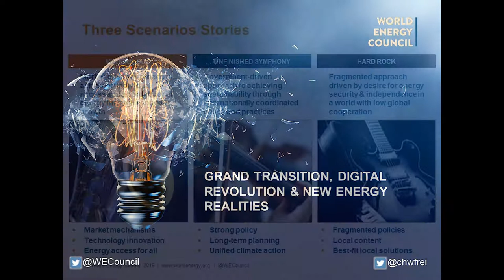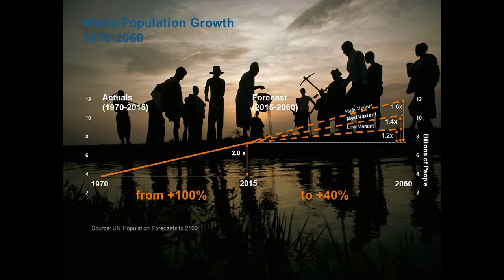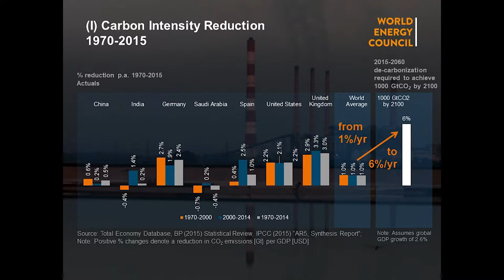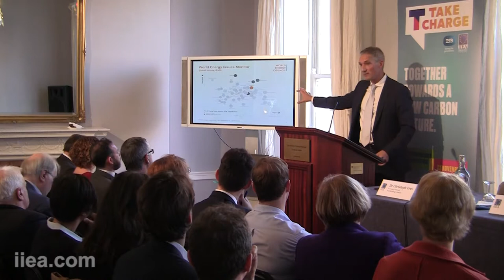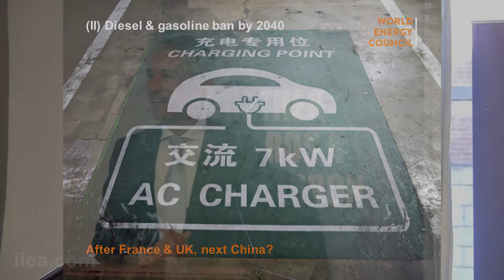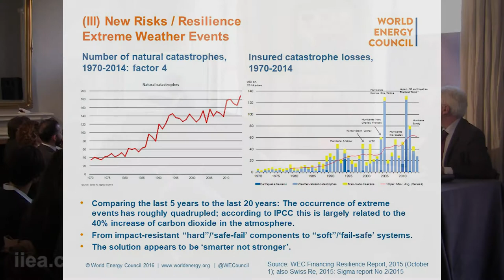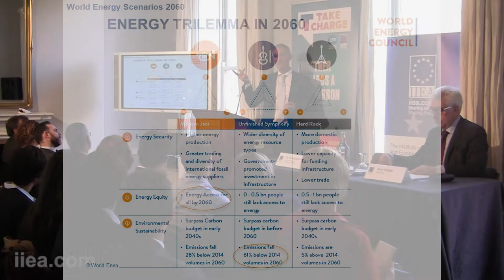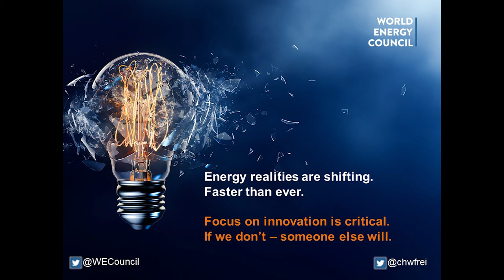Christoph Frei - Tuning into Energy 2060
About the Speech:

In his keynote address to the IIEA, Dr Frei explored the future of the global energy sector. In particular, he introduced the World Energy Scenarios, a set of three projections of the global energy sector to 2060: Unfinished Symphony, Modern Jazz and Hard Rock.

The Unfinished Symphony scenario sees national governments and international cooperation as the main drivers of change in the energy sector.

The Modern Jazz scenario, meanwhile, puts innovation and trade at the centre of the global energy transition.

Hard Rock, a third scenario, assumes a fractured and weak international system and isolationist national policies, leading to local solutions emerging as main drivers of change.
Dr Frei drew on the World Energy Council’s cutting-edge research, which leverages the knowledge from its member committees in more than ninety countries.

This event was the second of two Lectures leading up an international conference on a consumer-centric energy future, entitled Take Charge – Together Towards a Low Carbon Future. For the line-up of distinguished speakers for this conference, and to register, please visit the conference

This event was open to all IIEA members as well as non-members who have purchased a conference ticket.

About the Speaker:

Christoph Frei became the World Energy Council’s Secretary General and CEO in 2009. He is also a Professor at the Swiss Federal Technical Institute in Lausanne (EPFL) and a member of the board of the energy blockchain focused Energy Web Foundation. Prior to joining the World Energy Council, Dr Frei was a member of the Executive Council of the World Economic Forum (WEF) and its Senior Director in charge of Energy. In 2012, Dr Frei became a member of the high-level advisory group to the UN Secretary General Ban Ki-moon on Sustainable Energy for all.